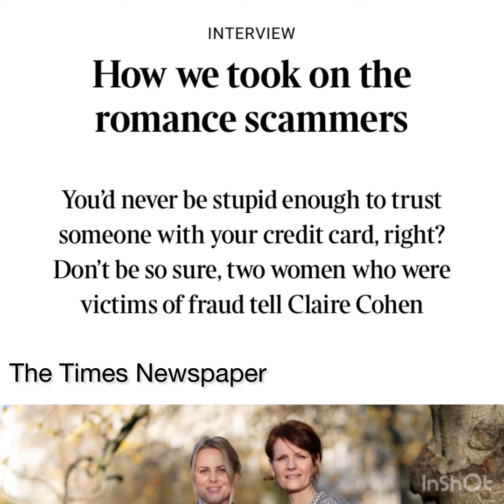2023 in review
What a year it’s been! Here’s a round up of some of the things we’ve done to raise awareness.

It’s not as glamorous as it might look. It’s exhausting but worth every single second of effort if we can stop just one more person from having this awful experience or raising understanding and educating those who these victims might come into contact with on their journey.

LoveSaid launched with social media and its website. Lots more to load on there and a new online support group starting in the New Year.

I hope your new year will be full of positives, know you’re not alone and the door (or messages) are always open.